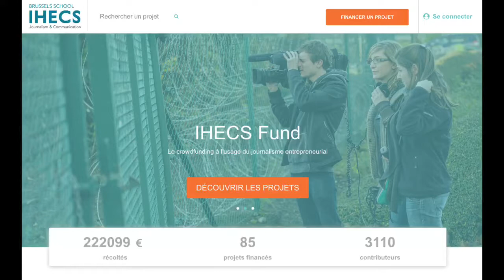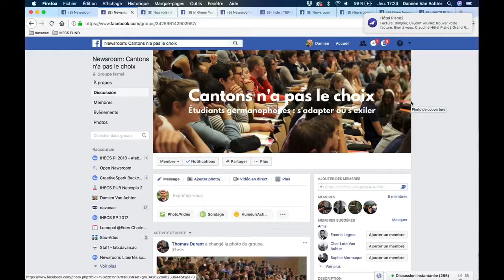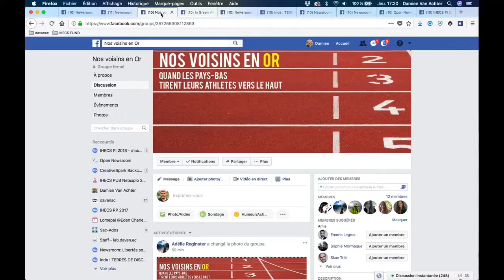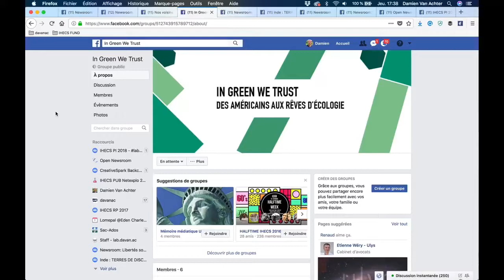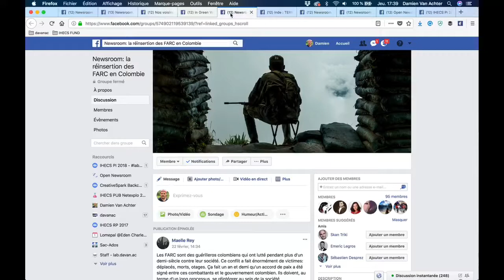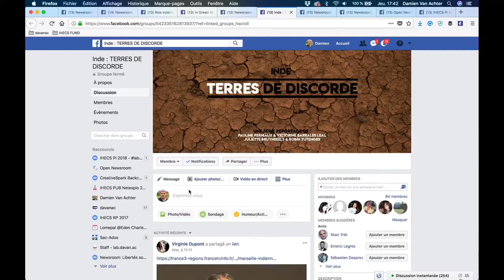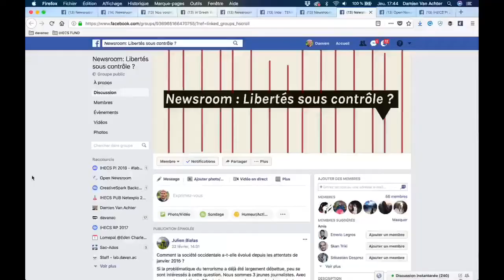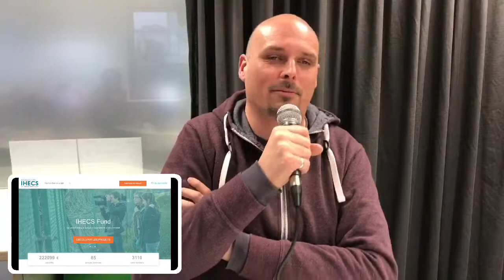🍿Hanging Out with ... 👉 MasterCamp IHECS S07E10: Présentation de 4 nouveaux projets de reportages